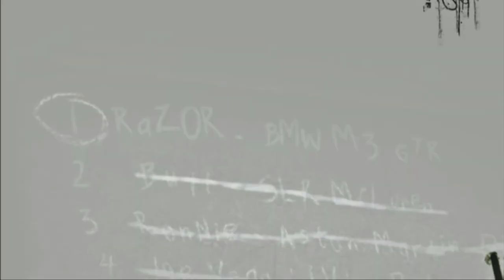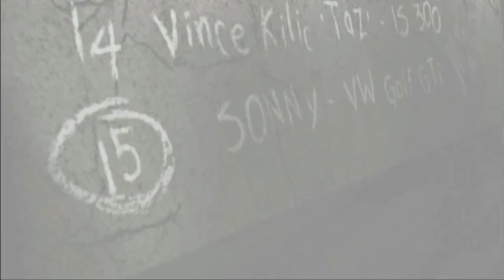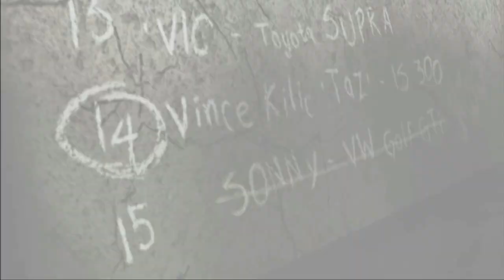BALAP LAWAN MOBIL POLISI PAKE FORD MUSTANG | NEED FOR SPEED MOST WANTED REDUX 2020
Balap Lawan Polisi Pake Mobil Ford Mustang.